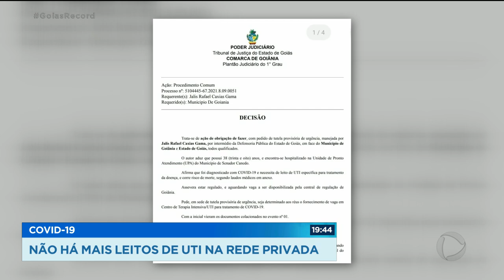COVID-19: NÃO HÁ MAIS LEITOS DE UTI NA NA REDE PRIVADA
A PANDEMIA EM GOIÁS ATINGIU NESSA SEGUNDA-FEIRA O SEU PIOR MOMENTO ATÉ HOJE O PICO DA SEGUNDA ONDA. O NÚMERO DE MORTOS NO ESTADO ULTRAPASSOU A BARREIRA DOS NOVE MIL, E NÃO HÁ MAIS LEITOS DE UTI DISPONÍVEIS NA REDE PARTICULAR A SITUAÇÃO TAMBÉM É CRÍTICA NOS HOSPITAIS PÚBLICOS, COM OCUPAÇÃO DE UTIS EM 99%.